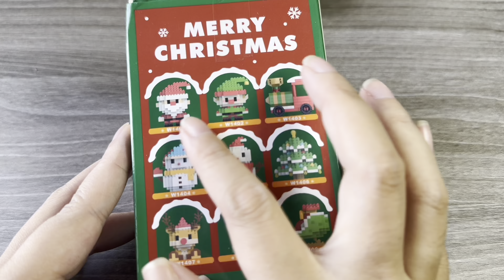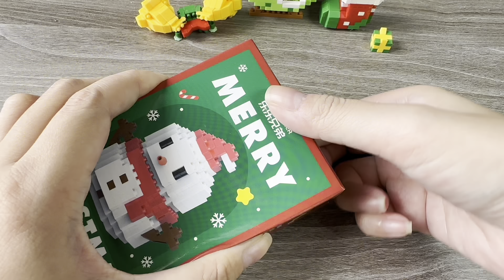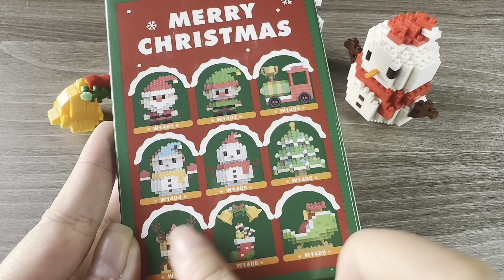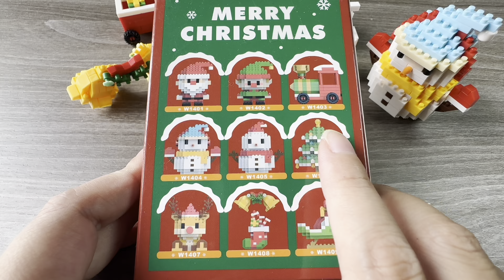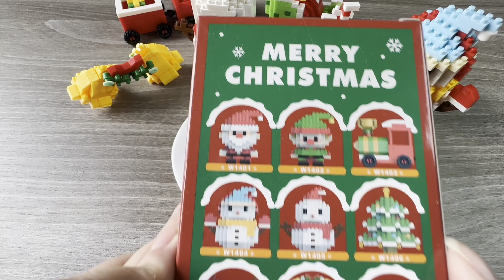I Built 10 Xmas Brick puzzle | DIY Christmas collection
During video I built 10 Xmas Block puzzle
In my video, I hope you will be relaxing satisfying

❤Let's get in touch with me !

-DT artist -